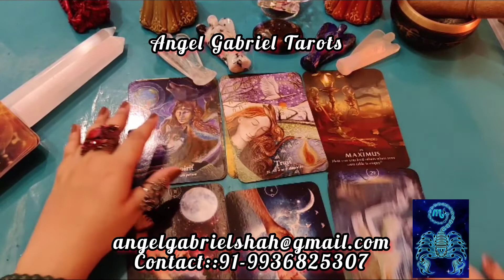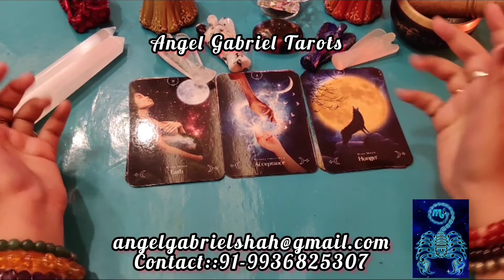वृश्चिक राशि सितंबर 2022, Message from Devine Energies!!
message from the Angels for the month of September 2022